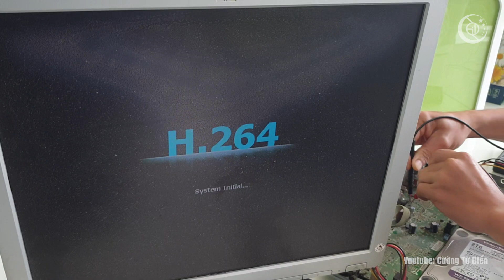Reset đầu ghi Avtech chi tiết | Cường Từ Điển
Nhận cài game, phần mềm máy tính 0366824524